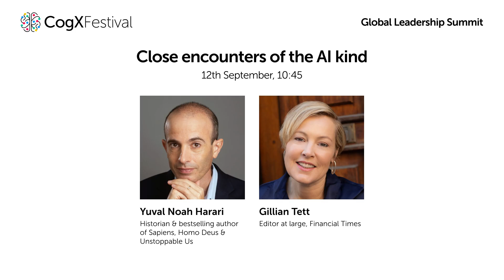Close encounters of the AI kind - Yuval Noah Harari and Gillian Tett | CogX Festival 2023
We stand at a critical juncture in history. Artificial Intelligence emerges as one of humanity's most formidable creations, possessing transformative potential for many aspects of our lives. How will AI change our jobs, our love life, and even our politics? Embark on a journey with Yuval Noah Harari, a distinguished thinker and one of our era's bestselling authors, to answer these questions, moderated by Gillian Tett of the Financial Times.

Featuring:
Yuval Noah Harari - Historian & bestselling author of Sapiens, Homo Deus & Unstoppable Us
Gillian Tett - Editor at large, Financial Times